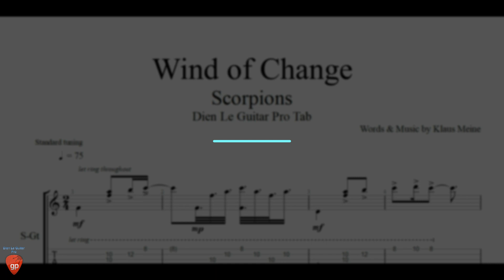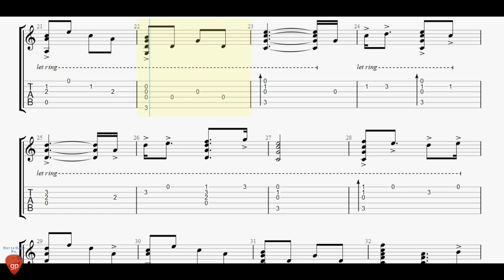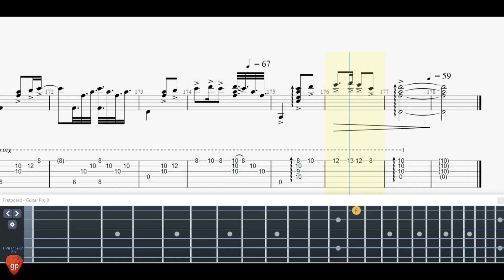Wind of Change - Guitar Tutorial + TAB